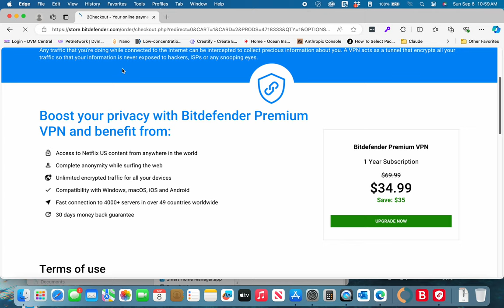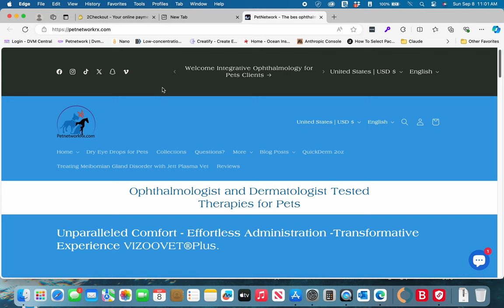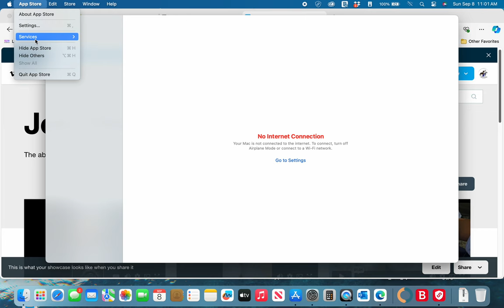Interference in Making a Living. YOU could be next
It's almost impossible with intruders in your devices and networks to get anything done. It interferes with making a living. There is no help, remember that. You're on your own. There really is no help. You'll sit online with support for hours and nothing changes. Once they're in they're in. Many more videos are coming. If you don't see them here, they're being posted